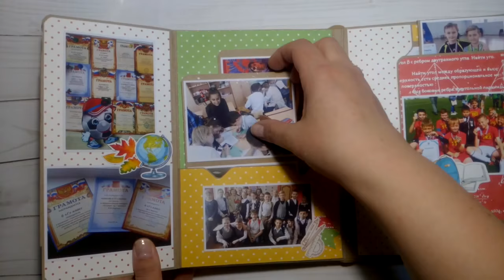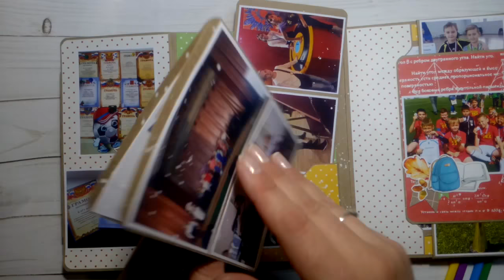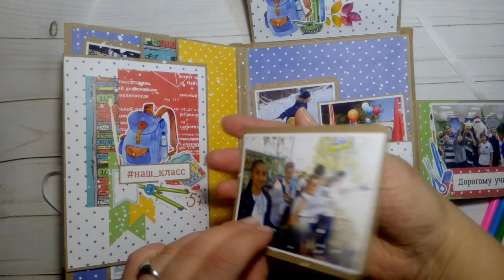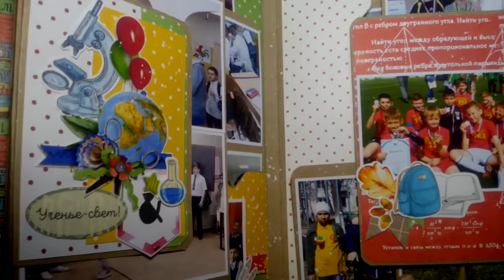Яркий альбом для любимой учительницы о веселых школьных буднях.